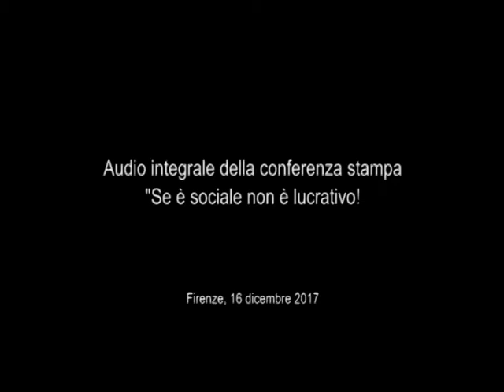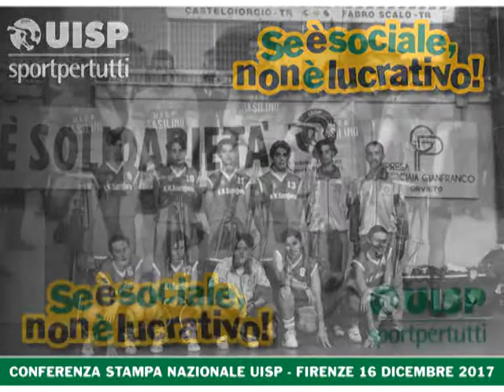Audio integrale della Conferenza Stampa "Se è sociale non è lucrativo!"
Audio integrale dela conferenza stampa con gli interventi di:
Vincenzo Manco, presidente nazionale Uisp; Gabriella Bruschi, Asd Sesto Fiorentino; Lisa Vieri, Polisportiva Le Sieci Firenze; Damiano Lembo, responsabile nazionale Coordinamento Enti di Promozione sportiva; Salvatore Sanzo, Coni nazionale, presidente regionale Coni Toscana, segretario generale della Federazione Canoa e olimpionico; Stefano Tassinari, Forum nazionale del Terzo settore. Ha coordinato Ivano Maiorella, resp. Stampa e comunicazione nazionale Uisp. Riprese di Francesca Spanò, Uff. stampa nazionale Uisp.